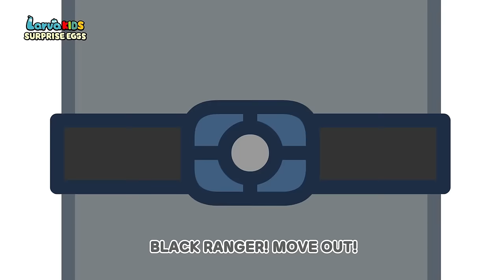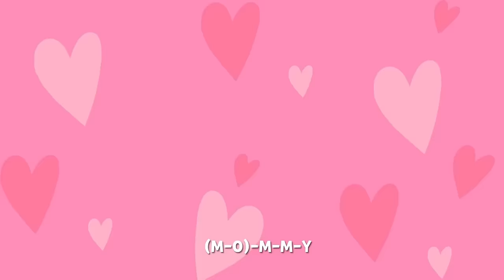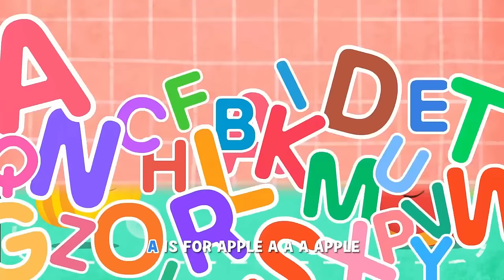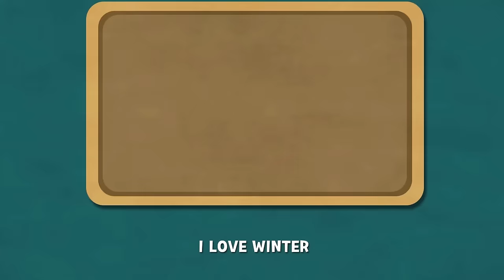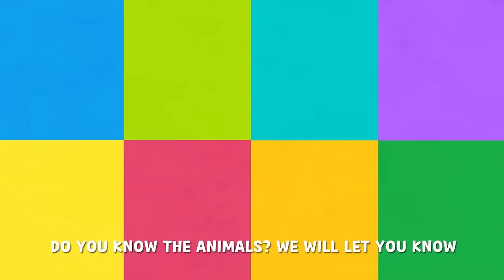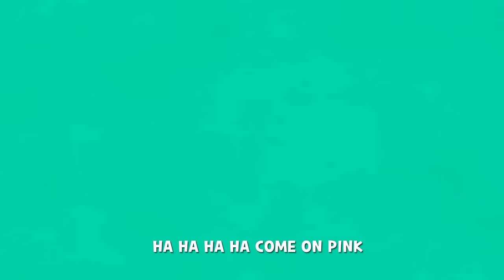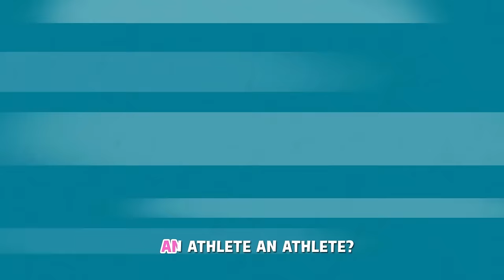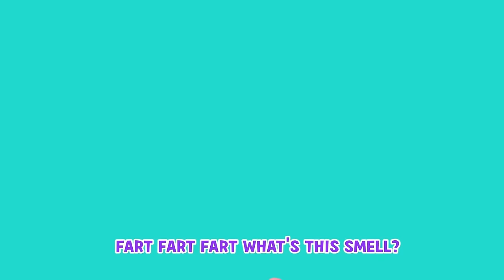Bingo Song Baby song Surprise Egg With Feeling Stamp Transformation play - Nursery Rhymes &Kids Song